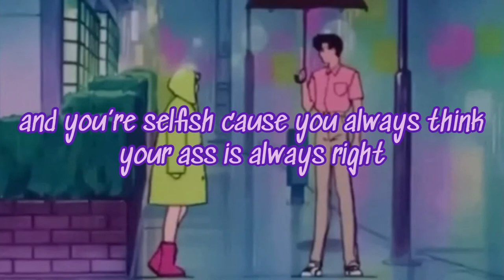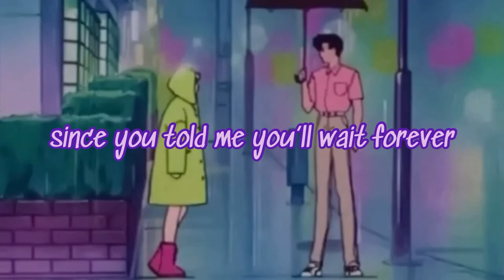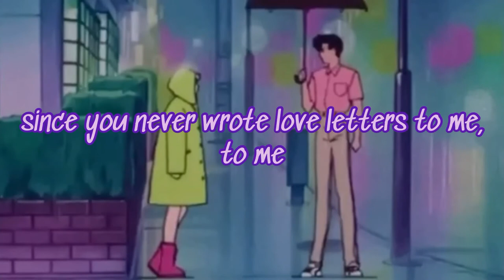melanie martinez - notebook (lyrics)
actual lyrics:

i’m not physically fullfied
you never held it down all night
and you’re selfish
cause you always think you’re ass is always right
and you never see the lesson
when it’s right in front of your eyes
are you writing this shit down?
 cause baby boy i think it’s time

time you learned a thing or two
bout how to keep a girl like me with you
time you learned how to switch it up
i’m tired of riding till you just give up
cause i didn’t sign up for this
acting like your times more valuable
when i sacrificed blood for you
i sacrificed blood

write this shit in your notebook, baby
since you never wrote love letters to me, to me
don’t forget all the things i’ve taught you
you’ll need it for someone who isn’t me,
ain’t me

what’s the point in your i love you’s
when they don’t hold any weight?
you touch your computer much more
than you have ever touched me
every night you come back home,
then you just go back to sleep
laying next to just a friend who occasionally
fuck me

time you know just how i feel
since you threw me away forever
time you start growing up,
age is nothing if you’re not evolved
yeah, i didn’t have time for this
but i still gave you my all
i sacrificed blood for you
i sacrificed blood

ain’t me